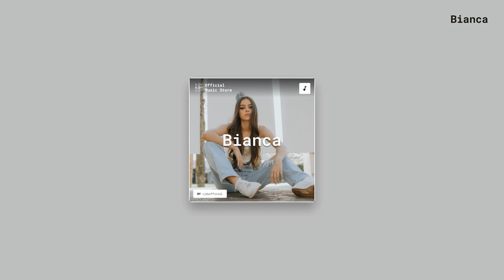Bianca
*Title* BIanca